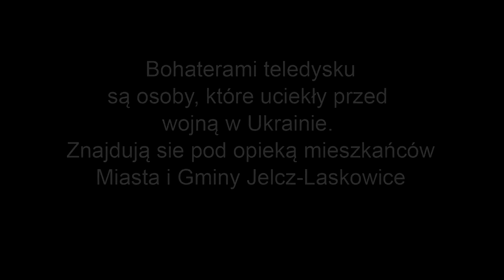TO WINA PUTINA